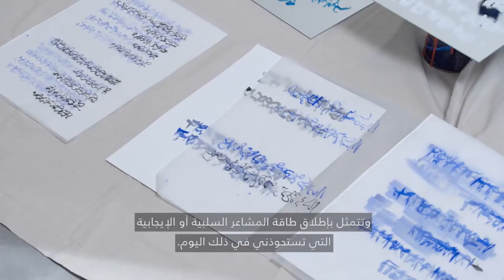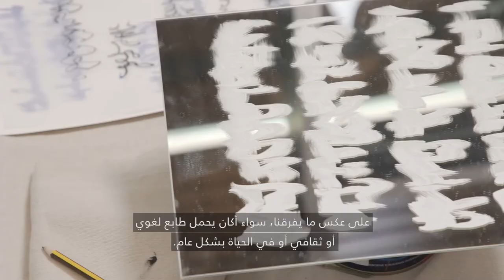Juma Alhaj, Art Residency I جمعة الحاج، برنامج الإقامة الفنية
يستلهم الفنان المقيم جمعة الحاج أعماله من الأحداث اليومية ومدوناته، حيث يستخدم فرشاته للتعبير عن أفكاره ومشاعره على شكل حروف تجريدية.

Resident artist Juma Alhaj’s work is inspired from daily happenings and journaling, where he paints his feelings and thoughts in the form of abstract letters.